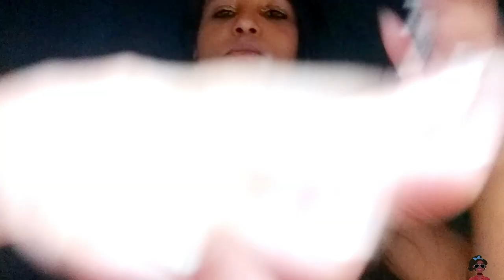ASMR SONS DE BOCA ULTRA RELAXANTE - TENTE NAO DORMIR COM ESSE VIDEO 😴 mouth sounds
🌏 ASMR BRASILEIRO ✔

🎧 ASMR PARA VOCE RELAXAR E DORMIR 😴

✅ INSCREVA- SE
✅ COMPARTILHE

MUITO OBRIGADA 💟